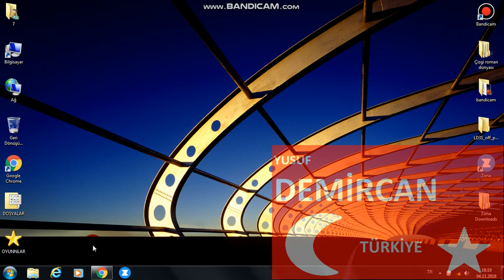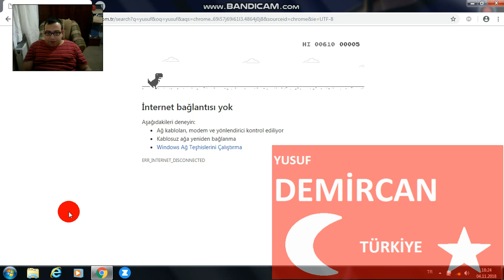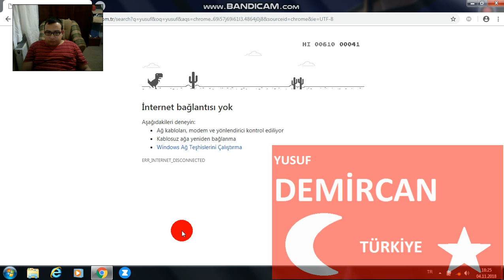Google Chrome'daki T REX 9 BÖLÜM